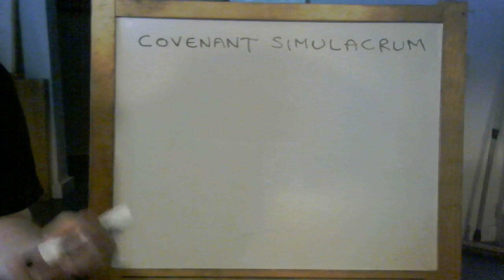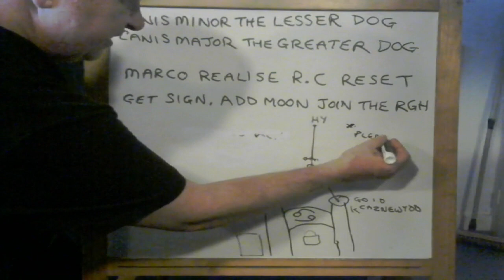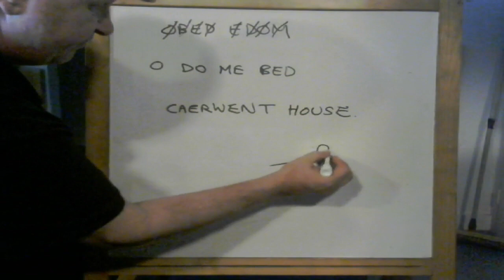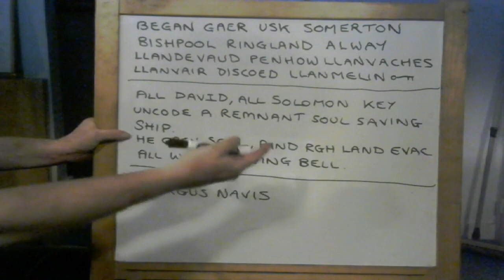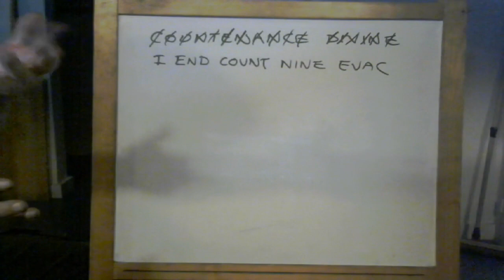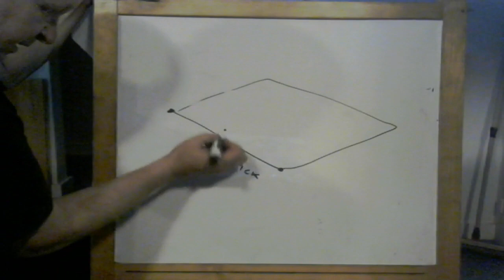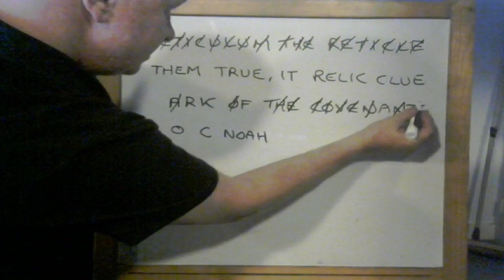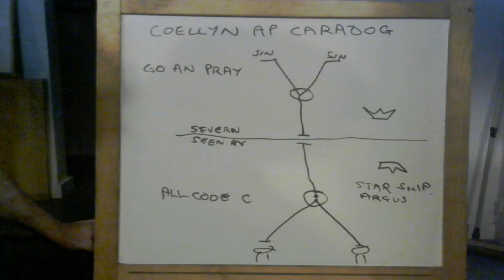ISRAEL WAR WARNING BELL, ARK RELIC CODE MATRIX CONFIRMATION CODES